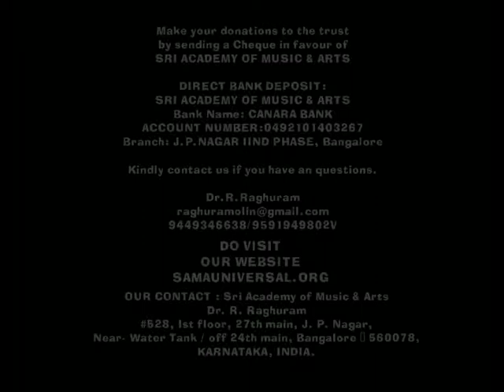SRI SUDHAKAR ADDRESSES THE GATHERING FOR SRI ACADEMY OF MUSIC AND ARTS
SAMAUNIVERSAL.ORG, SRI ACADEMY OF MUSIC AND ARTS: 2013, JULY, 21ST, SUNDAY IN BANGALORE.